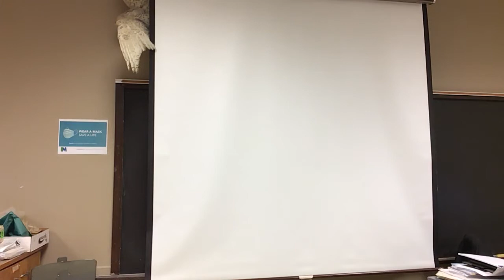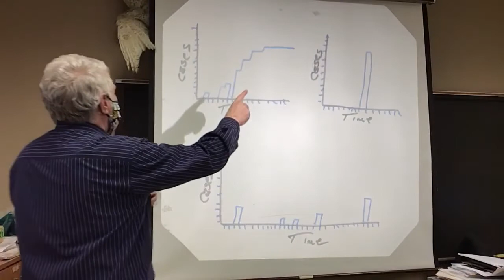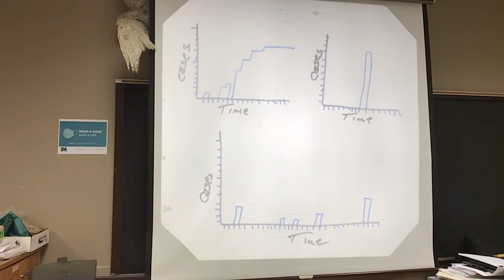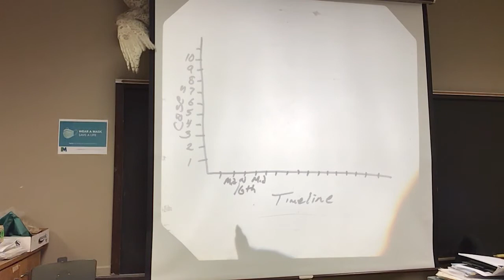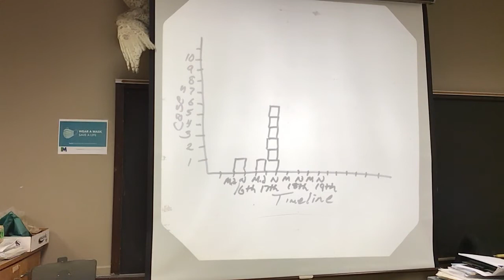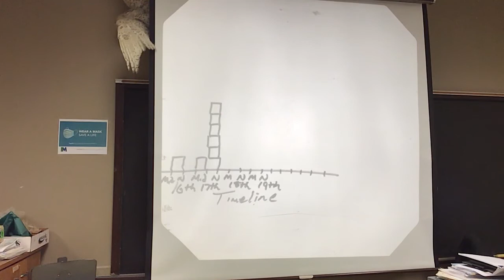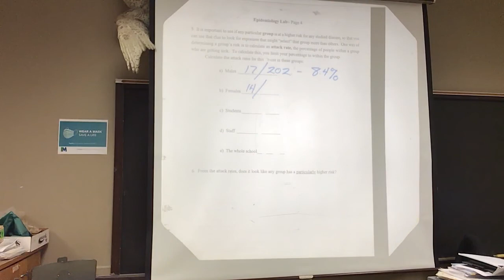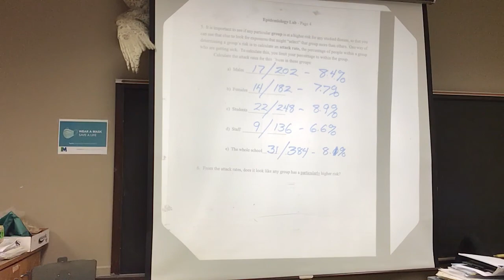Lab - Epidemiology Part 2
Picks up on Page 2, putting together numbers from the infirmary log before heading into the questions.